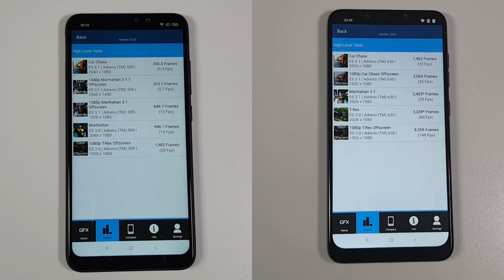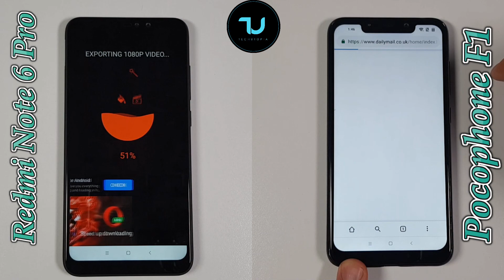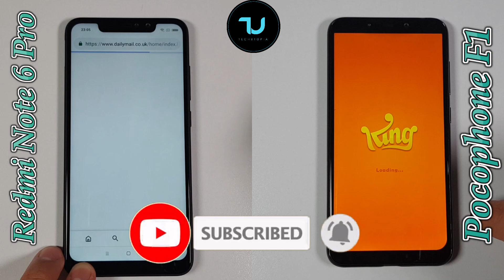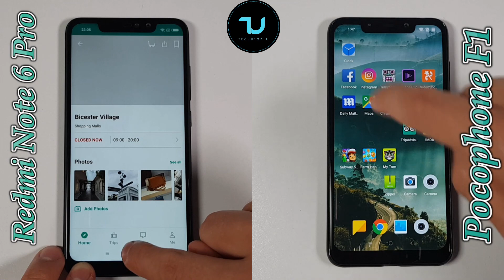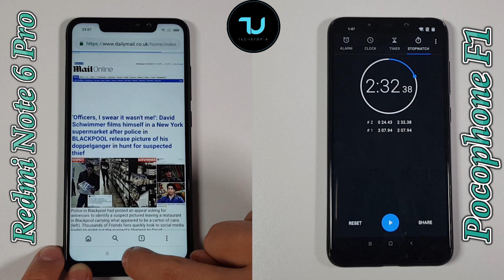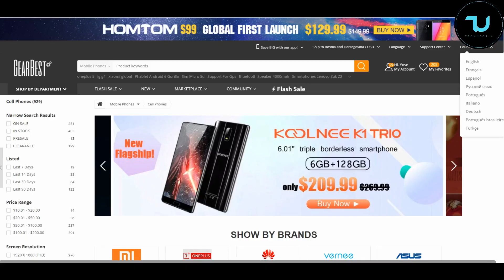Xiaomi Redmi Note 6 Pro vs Pocophone F1 Speed test/Comparison/Snapdragon 636 vs 845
Thank you so much for all your support ninjas!

Related Things below stated r timeline of this video, time stamps:
Pocophone F1 vs Xiaomi Redmi Note 6 Pro speed test-01:55
Xiaomi Redmi Note 6 Pro vs Pocophone F1 benchmarks- 01:12
Xiaomi Redmi Note 6 Pro vs Pocophone F1 comparison-04:01
snapdragon 636 vs 845 speed test- 01:20